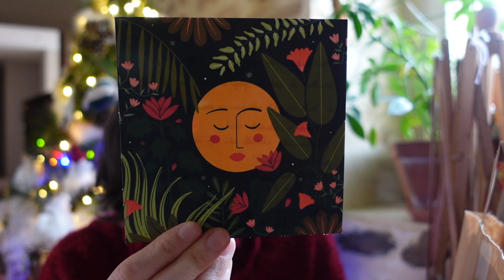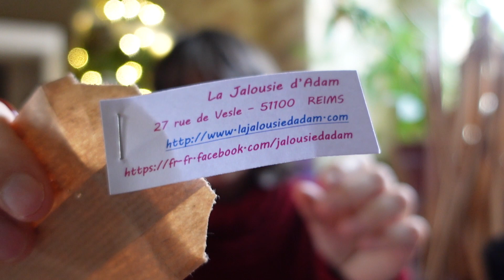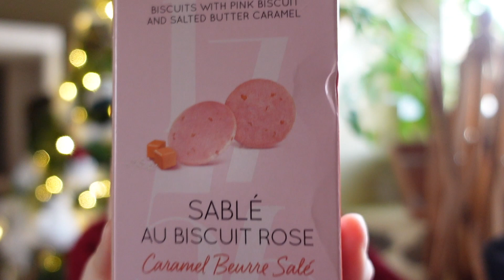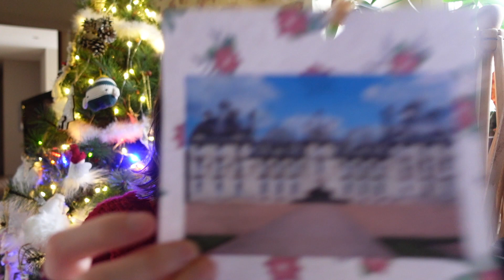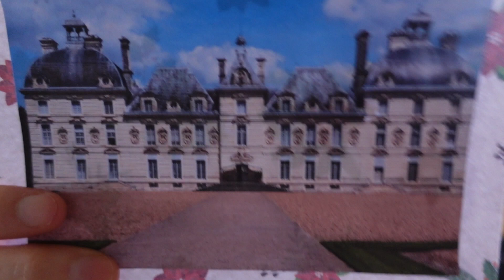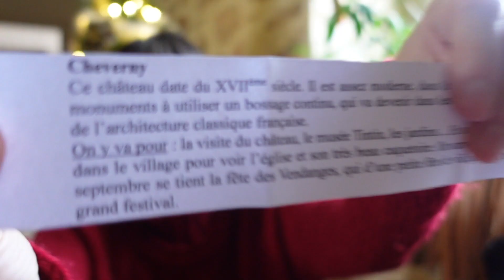Vlogmas 2022 Jour #19